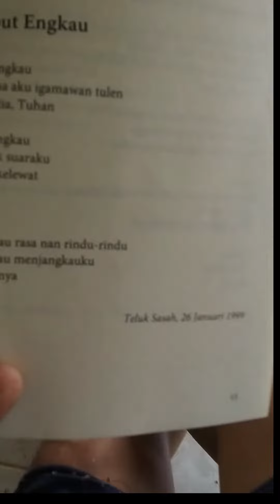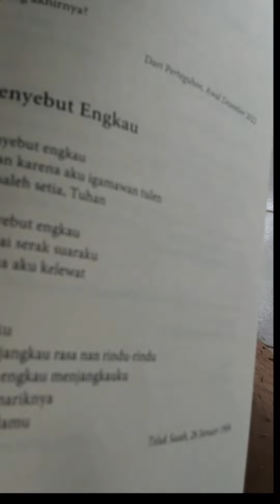Menyebut Engkau, Puisi Yerem B Warat, baca puisi sepulang dari ladang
Puisi berjudul "Menyebut Engkau"
karya Yerem B  Warat,
dimuat dalam buku Wajah-Wajah Berjasa, pada halaman 13
diterbitkan oleh Penerbit Yedija Nusantara.

Puisi-puisi yang dibacakan dalam kanal ini adalah puisi yang sudah diterbitkan oleh Penerbit Yedija Nusantara.

Menyebut Engkau,
Puisi Menyebut Engkau karya Yerem B Warat,
Puisi Menyebut Engkau,
Yerem B Warat,
puisi Yerem B Warat,
puisi karya Yerem B Warat,
buku kumpulan puisi,
kumpulan puisi,
pembacaan puisi,
Penerbit Yedija Nusantara,
buku terbitan Yedija Nusantara,
buku kumpulan puisi terbitan Yedija Nusantara,
puisi,
sajak,
syair,
poem,
poetry,
poet,
a poem,
pembacaan puisi berjudul Menyebut Engkau,
pembacaan puisi berjudul Menyebut Engkau karya Yerem B Warat,